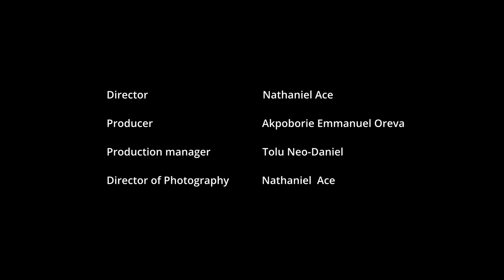Spreading Good Vibes On Social Media | 66Podcast